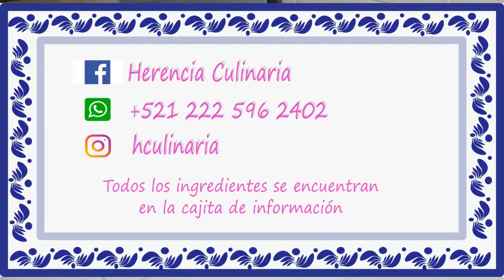TACOS DE PESCADO DORADITO, DELICIOSOS!!!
Hola amigos mi nombre es Angeles y espero que estén muy bien, en esta ocasión les muestro como preparar unos deliciosos TACOS DE PESCADO DORADITO ojala les gusten.

INGREDIENTES

Filetes de Tilapia cantidad al gusto
5 Jitomates
1 ramito de Cilantro
1 trozo de Cebolla blanca
5 chiles Serranos
Mayonesa cantidad al gusto
Chipotles adobados cantidad al gusto
Sal al gusto
Pimienta con limón al gusto
Sal de Ajo al gusto
Cebolla morada cantidad al gusto
Limones
1 ramito de Cilantro
1 trocito pequeño de Cebolla
1 diente de Ajo pequeño
3 chiles Jalapeños
2 Aguacates
Tortillas recién hechas o calientitas